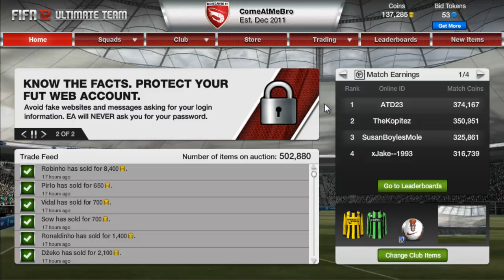Why Marlos Price will rise to 300k+ * Update Video*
Hope this has cleared up some of the confusion! :)
Music I use in my videos are provided by NCS.

K-391 - Earth

Killercats - Kaibu